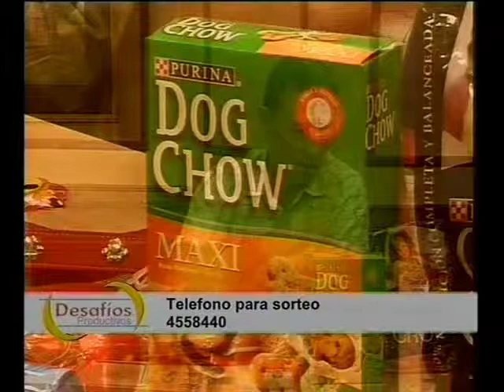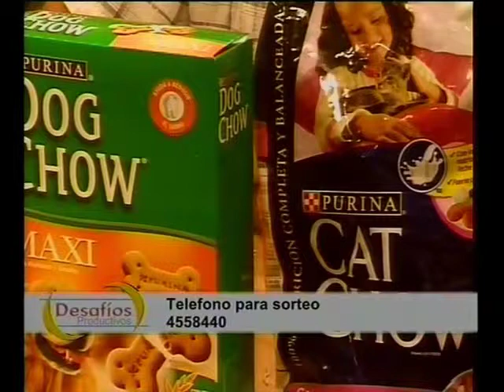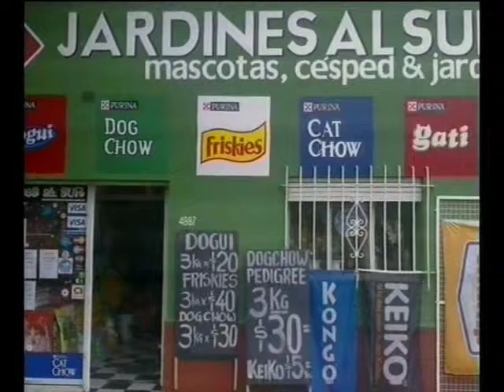El mundo verde y las mascotas en Desafíos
Jorge Escribaniche, de Jardines al Sur (Aristóbulo del Valle 4987) nos habla sobre cesped y como tratar a las mascotas